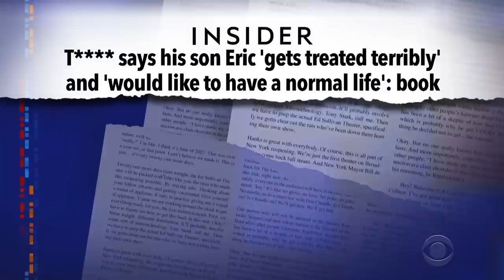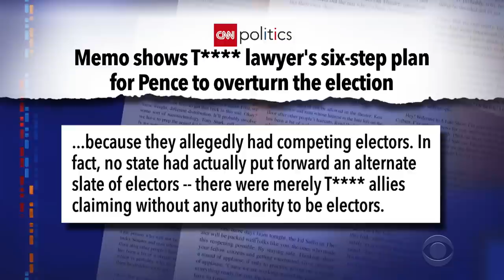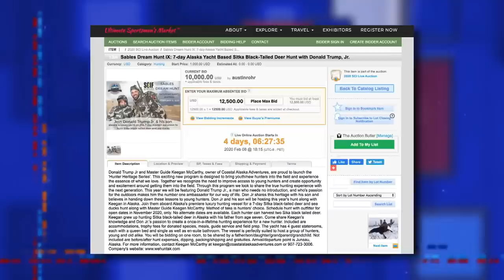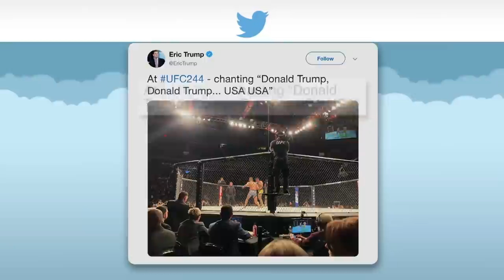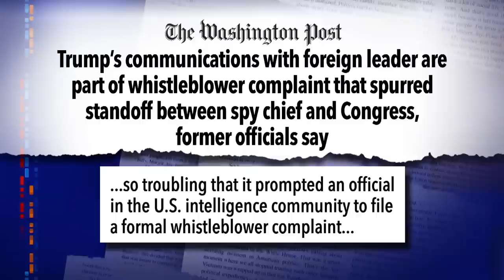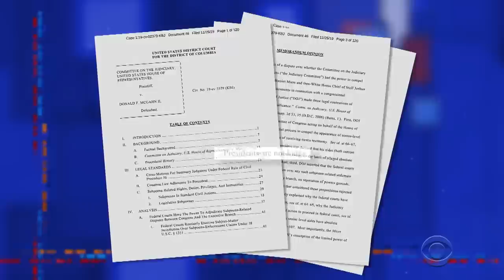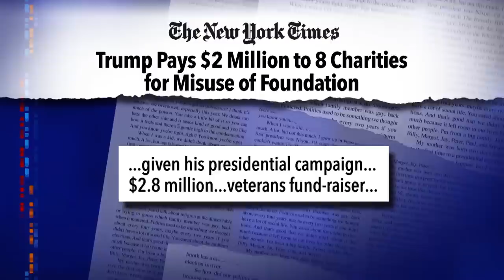Stephen Colbert's Eric Trump Impressions! [2]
After making the first video I got a lot of great responses, which was kind of unexpected honestly. So, I decided to buckle up and search for the remaining clips. Many months later, I finally found all of them! The feeling is bitter sweet, I'm glad it's over but at the same time it's kinda sad that this impression he does will rarely be seen anymore.